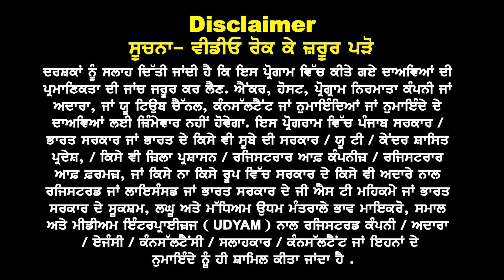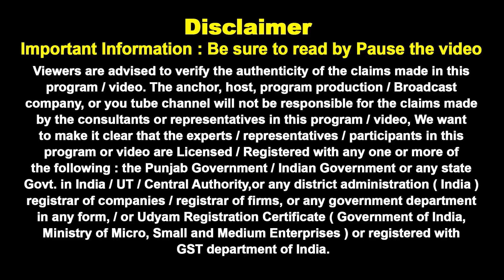Australia Embassy New Rules 24 I Feb Intake 24 Big News I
Australia ਨਵਾਂ Happy ਧਮਾਕਾ
Feb Intake 24 ਧੜਾਧੜ ਵੀਜ਼ੇ 1 Week GTE Clear 1 Week Offer Letter